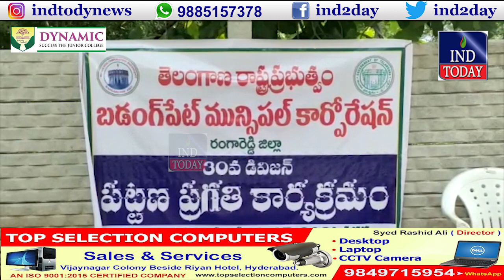Hyderabad Morning News | IND Today | 11-07-2021